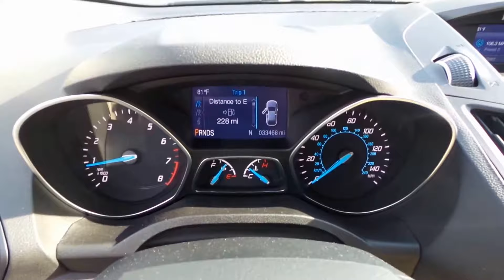18B423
2015 Ford Escape SE